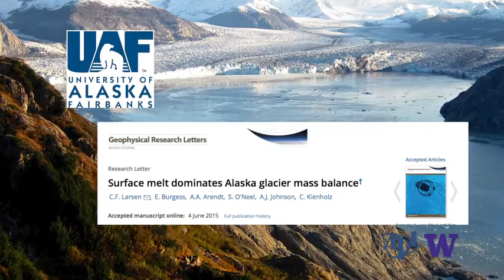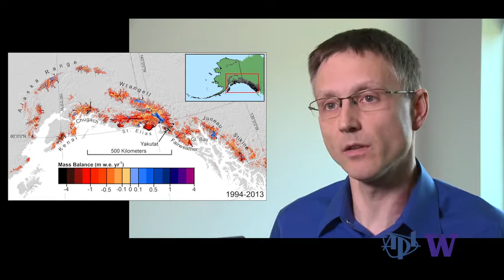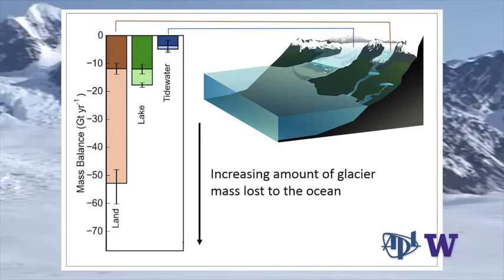Rapid Melting of Alaska's Mountain Glaciers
Alaska’s glaciers are melting — sending 75 billion tons of water int the ocean each year. While this contribution to global sea level rise is less than that from the great ice sheets of Greenland and Antarctica, Alaska’s mountain glaciers are shedding their mass at a much higher rate. Glaciologist Anthony Arendt is co-author of a paper published in Geophysical Research Letters that describes how the mountain glaciers in Alaska seem to be particularly sensitive to the rising air temperatures of global climate change.